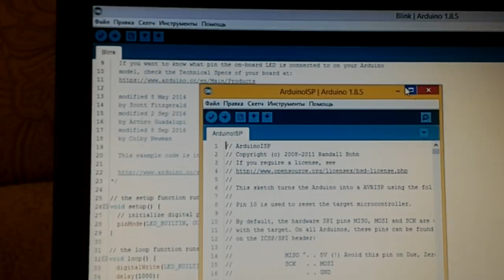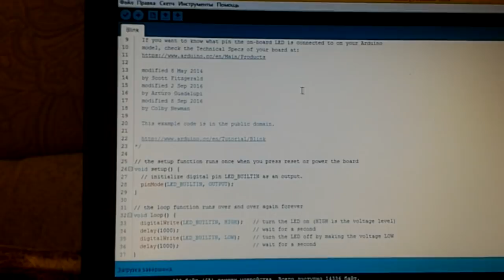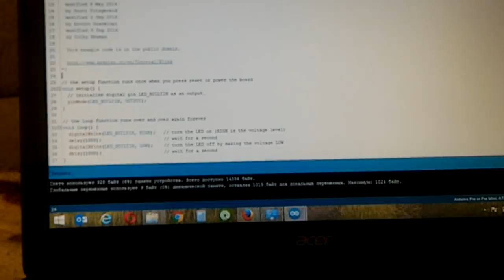Arduino as ISP (ардуино как программатор) - восстановление, прошивка загрузчика (bootloader arduino)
Что бы не тратится на программатор, можно использовать arduino в качестве программатора.

Таким способом можно прошить (восстановить) загрузчик на микроконтроллер.
Или загружать прошивку через программатор (без загрузчика) для уменьшения объёма самой прошивки.

Прошивка arduino pro mini программатором на arduino nano

Подключение:
NANO       Pro mini
D13     -    D13
D12     -    D12
D11     -    D11
D10     -    Reset
GND   -     GND
3.3V   -     VCC